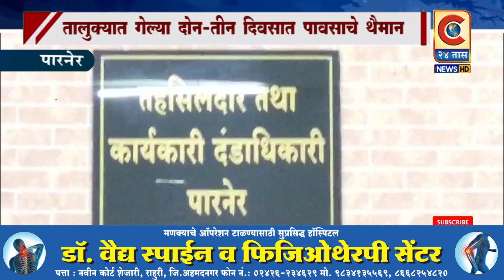पारनेर - सर्व ठिकाणी पाहणी करुन तातडीने पंचनामे करुन तात्काळ मदत मिळवून द्यावी असे निवेदन